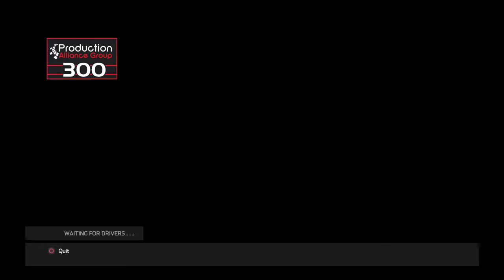NASCAR Heat 5 auto club x